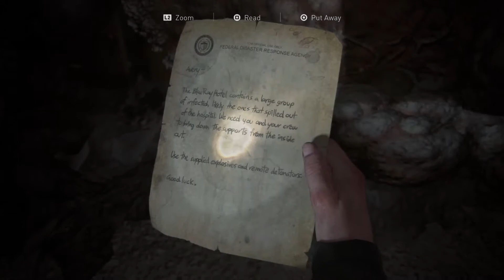THE LAST OF US 2 GAMEPLAY WALKTHROUGH PART 39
This is literally the best game of the year! Thank you so much for all the love & support on The Last of Us 2 series. Love you guys!!!

Show some ❤️❤️